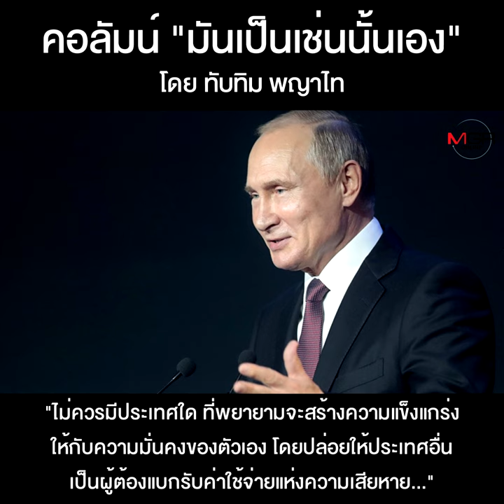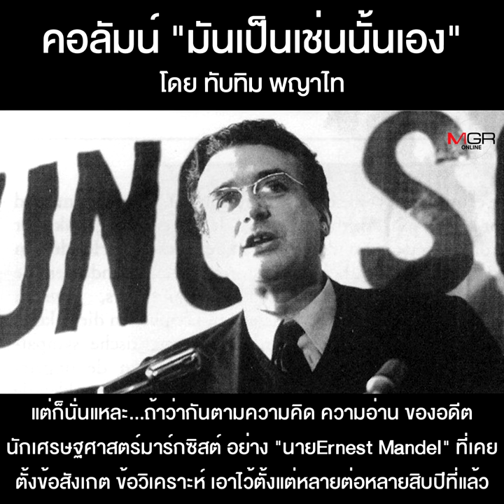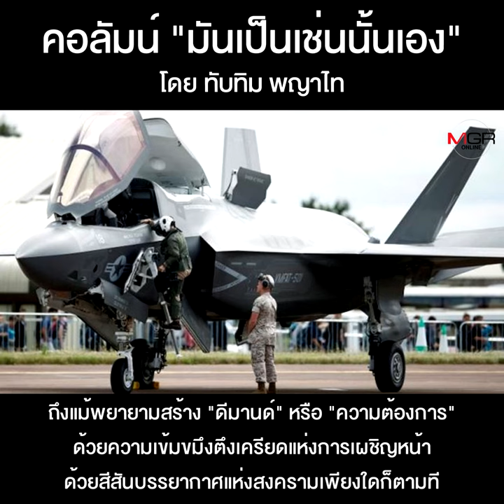เงินเฟ้ออเมริกากับลัทธิเคนเนเชียนทางทหาร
คอลัมน์ “มันเป็นเช่นนั้นเอง” โดย ทับทิม พญาไท : เงินเฟ้ออเมริกากับลัทธิเคนเนเชียนทางทหาร